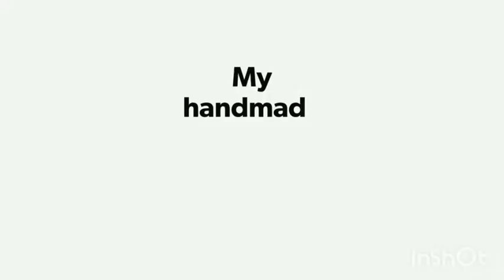குளியல் சோப்பு செய்து உபயோகப்படுத்துங்க.handmade soap uses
கெமிக்கல் எல்லாமே ஏதாவது வகையில் பாதிப்பை ஏற்படுத்தும். அதனால் கெமிக்கல் உபயோகப்படுத்துவதை முடிந்த வரையில் தவிர்ப்போம்.

எங்களிடம் வீட்டு உபயோகப் பொருட்கள் செய்வதற்குத் தேவையான கெமிக்கல் பொருட்கள் மொத்தமாகவும் சில்லறையாகவும் கிடைக்கும்.